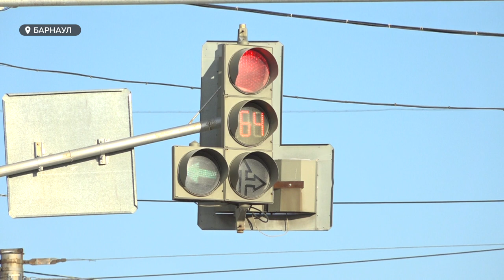В Барнауле тестируют современную транспортную систему по мониторингу и управлению транспортом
Дорожный участок с модернизированными светофорами появился в Барнауле. Это первая точка на дорогах края, с которой  началось внедрение интеллектуальной транспортной системы. В ее основе - управление дорожной обстановкой искусственным интеллектом. Разработчики уверяют, она позволит оперативно устранять сложные проблемы на магистралях, следовательно сократит число пробок и ДТП. Подробнее - в сюжете